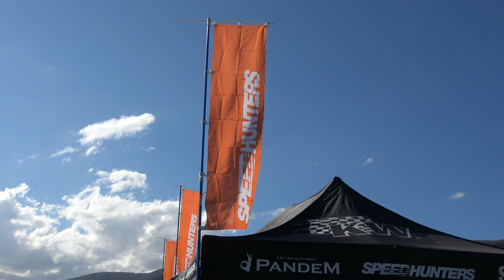【LEXUS GS】 SPEEDHUNTERS スピードハンター